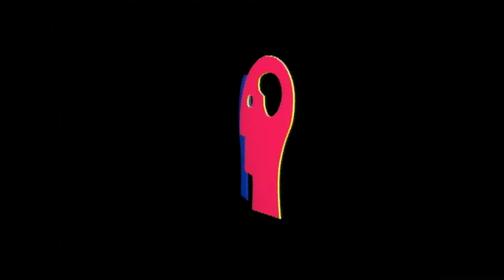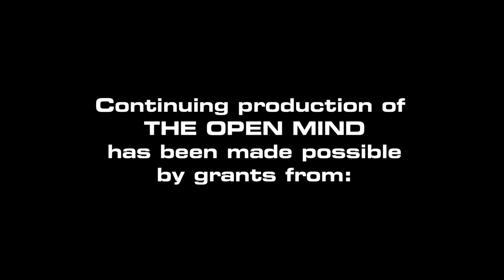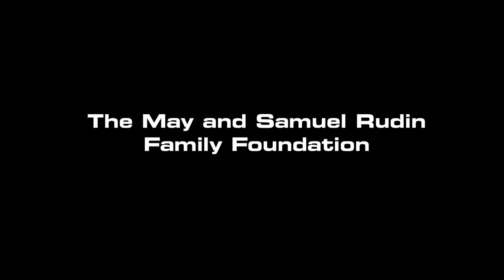Open Mind: Digital Natives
Richard Heffner's Open Mind begins anew with grandson Alexander Heffner as Host.  The opening guest is John Palfrey, Director of the Digital Public Library of America discussing the uses, misuses and distractions of the new technological age. (Taped 4-9-14)

Premiered in May 1956, Open Mind was created and hosted by Richard D. Heffner, American historian, broadcaster, and University Professor of Communications and Public Policy at Rutgers, the State University of New Jersey. Fifty years after its first broadcast, beginning June 21, 2014, Open Mind will continue with a new host, Mr. Heffner's grandson, Alexander Heffner. Open Mind as a weekly public affairs program was designed to elicit guests' most meaningful insights into the challenges Americans face in a variety of contemporary areas of national concern.